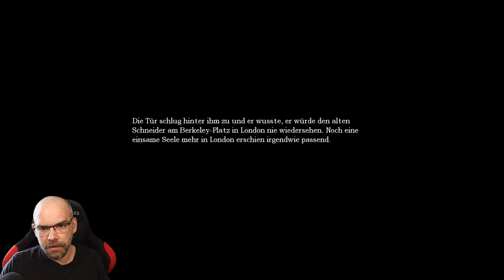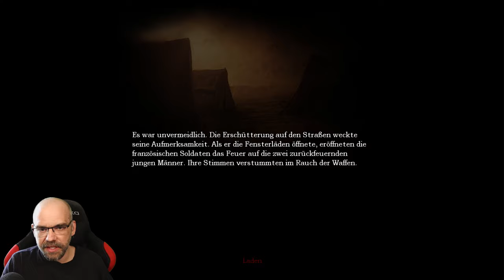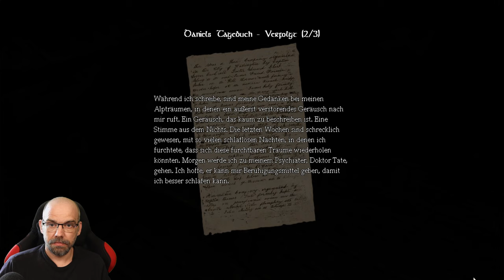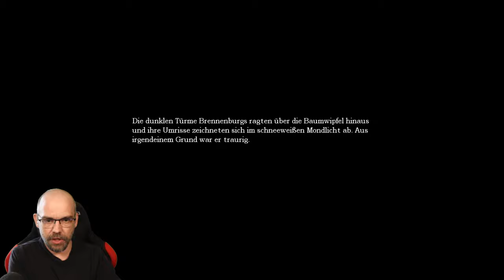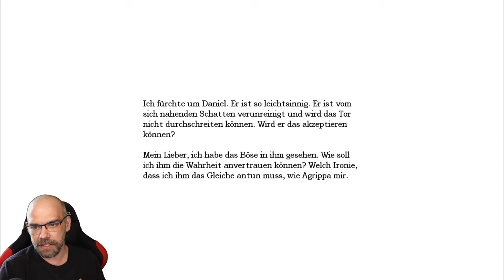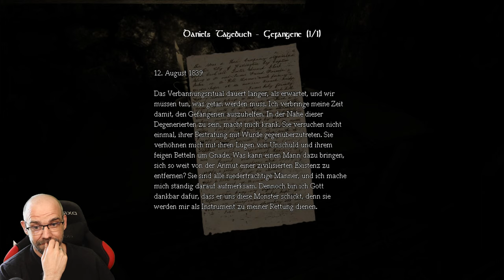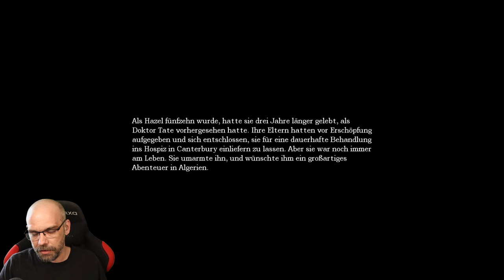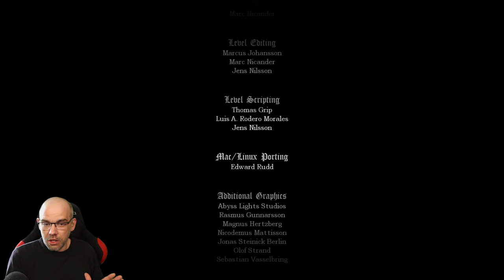AMNESIA: The Dark Descent [UNCUT] Full Game [🇩🇪] Eines der BESTEN Horrorgames aller Zeiten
DER KLASSIKER! Wer Horror-Games liebt, kommt um diesen Titel nicht herum.
Ein Spiel, welches noch heute seines Gleichen sucht, wenn es um Atmosphäre, Beklommenheit und Angst vor der Dunkelheit geht.
Wir erwachen in einer scheinbar verlassenen, dunklen Burg.
Alles was wir wissen ist, dass unser Name Daniel ist und das uns irgendetwas jagd.

Begleitet uns auf diesen Trip in den Wahnsinn, tief in die Abgründe unserer Herkunft.

▪ TITEL: AMNESIA The Dark Descent
▪ PLATTFORM: PC
▪ GENRE: Survival-Horror
▪ RELEASE: 2010
▪ ENTWICKLER: Frictional Games
▪ PUBLISHER: Frictional Games
▪ USK / PEGI: nicht vorhanden